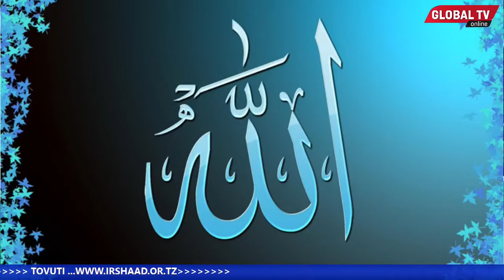MAWAIDHA YA KIISLAM: UDUGU HAUVUNJWI Kwa SIASA....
Katika kipindi cha 'MAWAIDHA YA KIISLAM' leo Septemba 25, Sheikh Ahmed Kandauma, ameeleza kuwa katika kipindi hiki cha uchaguzi mkuu, haipaswi ndugu kugombana sababu ya siasa...